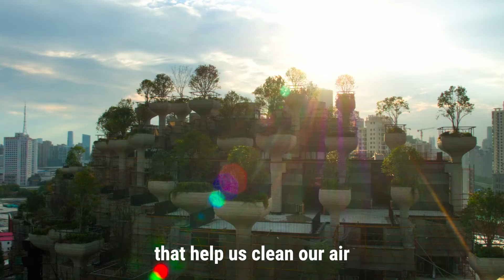💨 Let's choose to CLEAN OUR AIR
We choose to end outdated transport that emits toxic fumes, remove
pollution from the air using both technology and nature, and eliminate the burning of fossil fuels, choosing 100% renewable energy for everyone – from big cities to rural villages.

The Earthshot Prize will be awarded to the most outstanding efforts to meet this challenge. To the innovators who create job opportunities in green transport and clean energy; to the businesses who remove more pollution from the air than they put into it; and to the communities who let us heat our homes, travel to work and feed our families without polluting the air that we breathe.